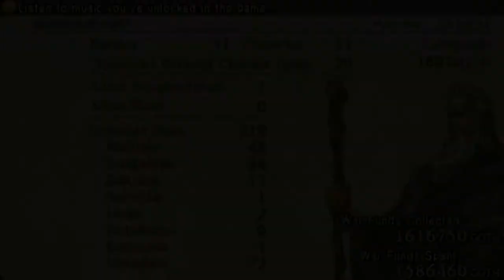Tactics Ogre: LUCT - 36 Ch 2 (Chaos) #15 Miss 10 Rhime - vanquish Xapan (Zapan) & Rhime ablaze